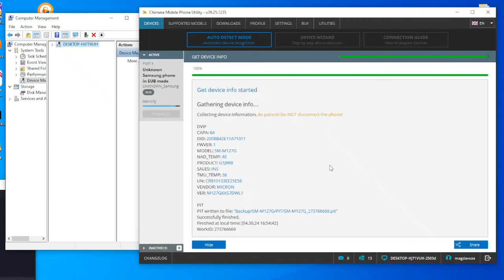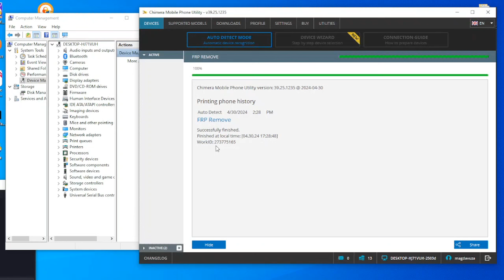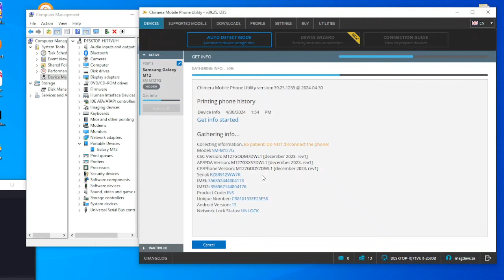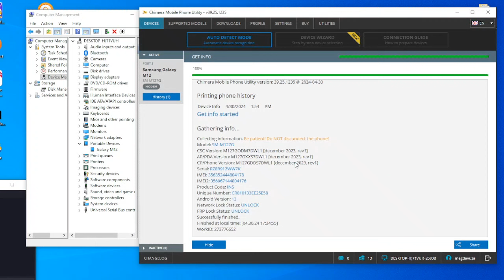Samsung M12 (SM-M127F). Remove Google Account, Bypass FRP. Testpoint with Chimera tool.